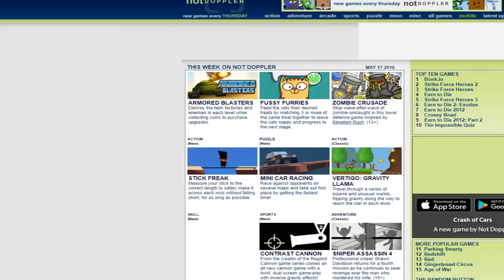EU MATEI DOCES FOFINHOS MUAHAHAHA